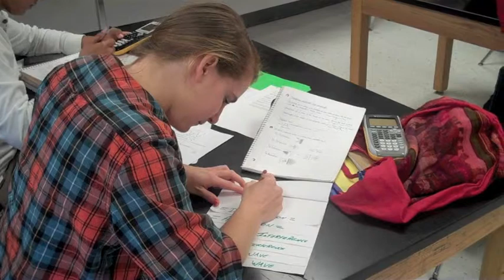Exchange Students at Manor High School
Luca Pacher and Cassandra Solari seem like average high school students at a glance. However, a closer look will reveal accents and habits that are unusual in Manor, Texas.  Luca is a German-born Senior at Manor High School, and Cassandra is a Junior from Switzerland; both came to Texas as foreign-exchange students to learn more about the US in general, and the Lone Star State in particular.

Education First allows students from other countries to come to the United States to experience American education. Cassandra describes how the program recruits people saying that "they go(ing) into schools and present(ing) it.  If students are interested they can write an email." Cassandra and Luca are some of the few lucky students chosen to come to the USA.

The program that is sponsoring them asked Luca and Cassandra a series of questions, which were used to best fit them into an area in the United States. They were both assigned to a host family in Manor, Texas until the end of the school year.

It has been eight months into this exciting trip to the United Sates, and Luca considers this to be "such a great experience" in his life that he would rather be here in Manor than at home learning like the rest of his German peers. A life lesson that Cassandra has learned from this experience is "to be yourself where ever you go."

Both students are very happy to have had this opportunity to experience the culture of the United States and meet new people.